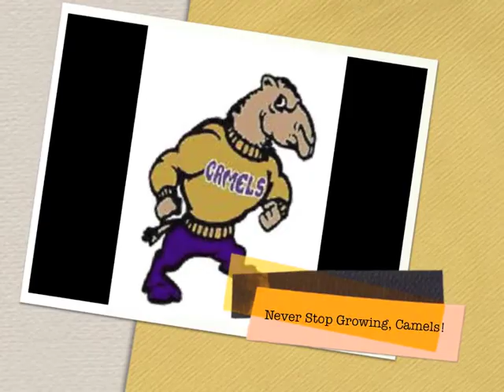Graduation15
Campbell County High School graduation video 2015  -- throwback photos and their remakes